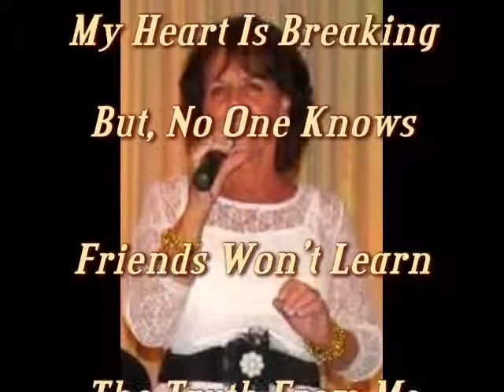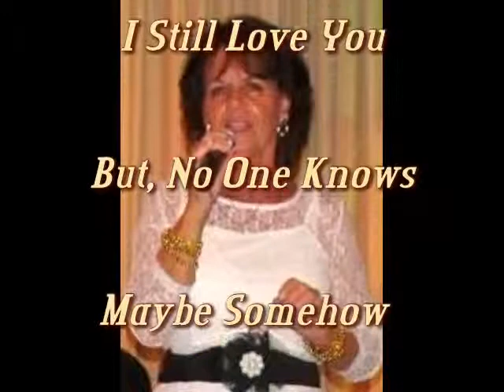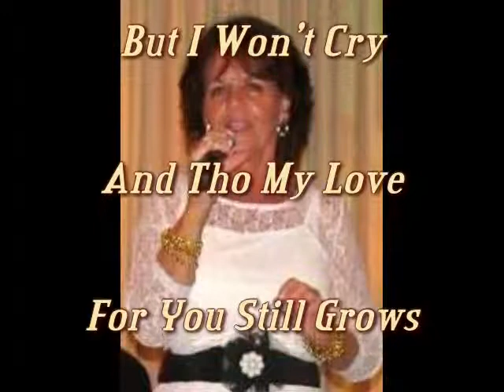No One Knows - Lyrics - Dion (Cover)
Grandma Sings Your Private FB Message. No One Knows